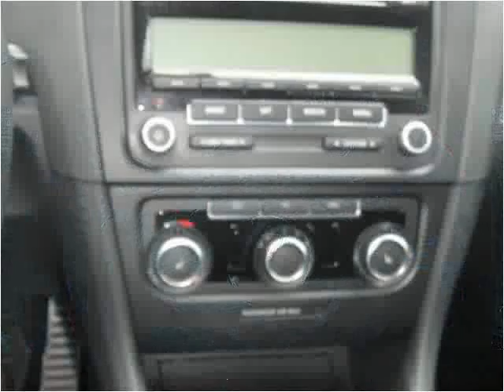2011 Volkswagen GTI Used Cars St. louis MO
This 2011 Volkswagen GTI is available from Wildwood Motors.